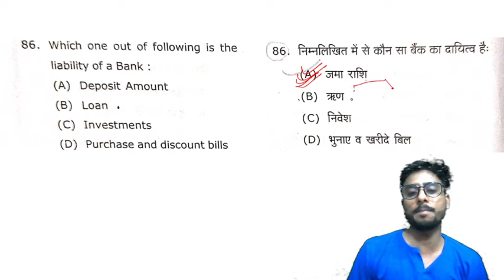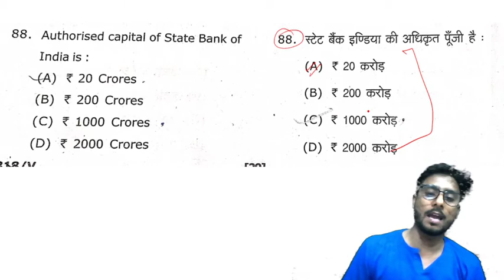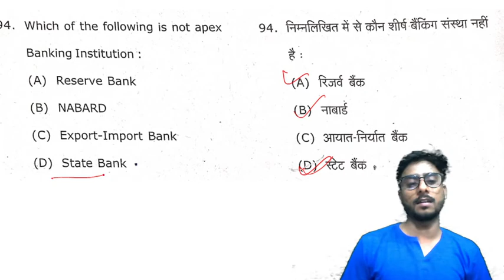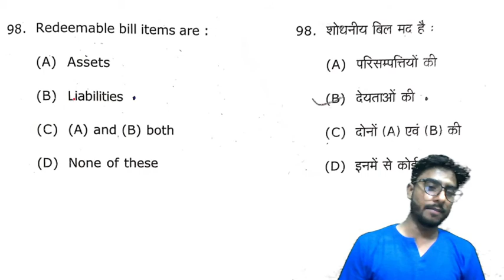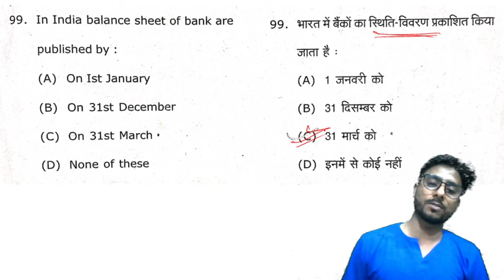MONEY AND FINANCIAL SYSTEM PREVIOUS YEAR PAPER 2020 PART - 3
Keep Loving
Keep smiling
Keep Supporting